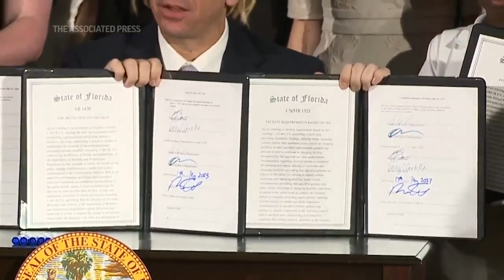DeSantis signs LGBTQ+ bills for kids into law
Florida Gov. Ron DeSantis signed bills Wednesday that ban gender-affirming care for minors, target drag shows, restrict discussion of personal pronouns in schools and force people to use certain bathrooms. DeSantis has made anti-LGBTQ+ legislation a large part of his agenda as he prepares to seek the Republican presidential nomination.